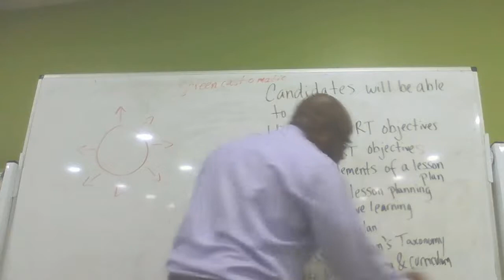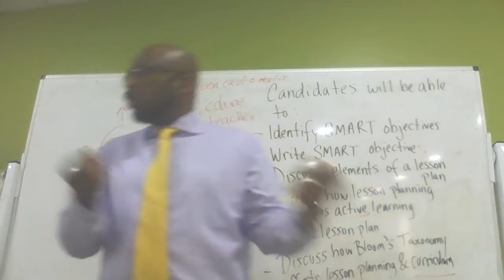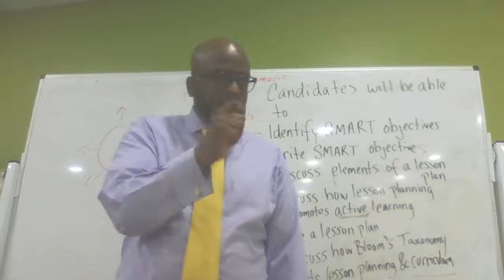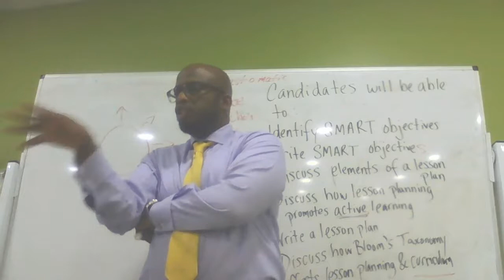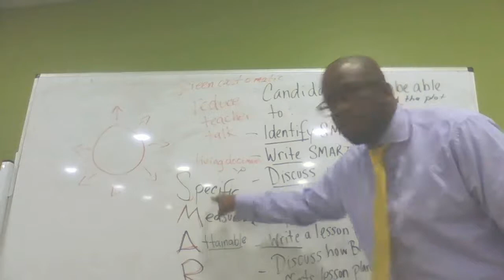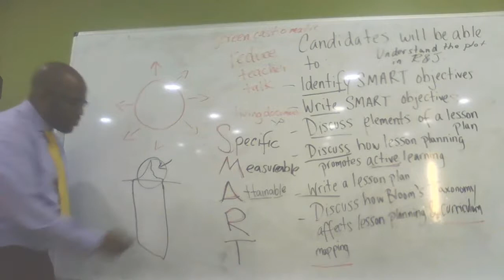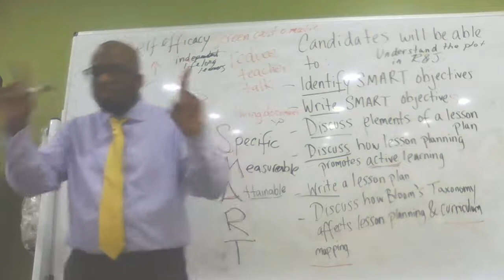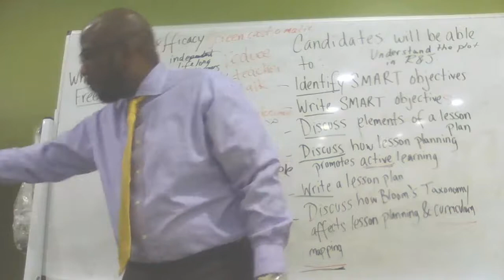SMART objectives...The importance of lessonplanning.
In this TESOL class we discuss SMART objective and how SMART objectives improve classroom management and promotes active learning.